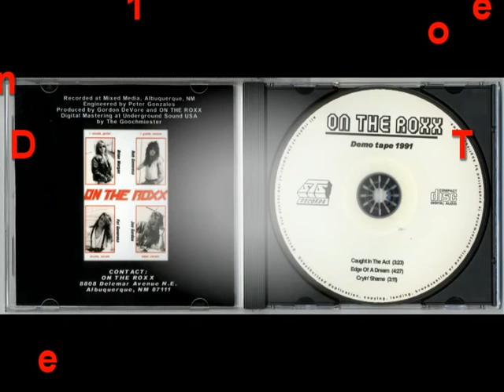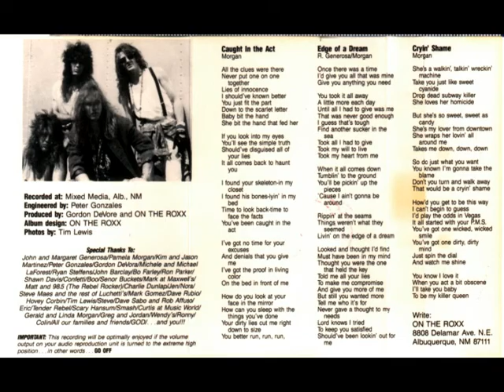Caught In The Act ON THE ROXX